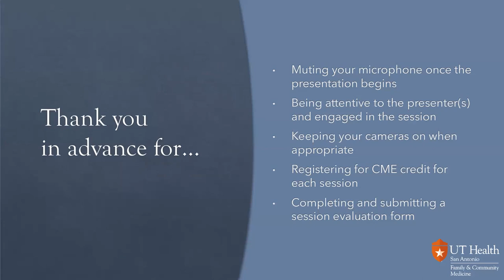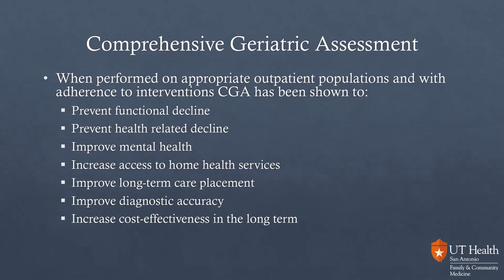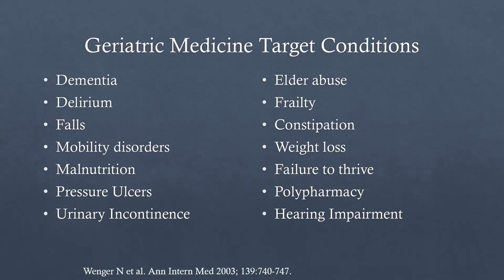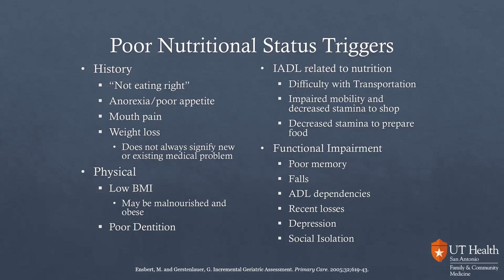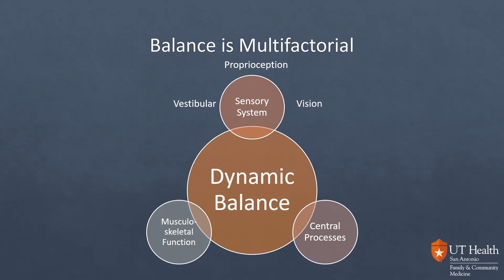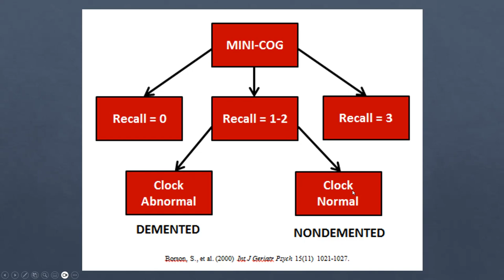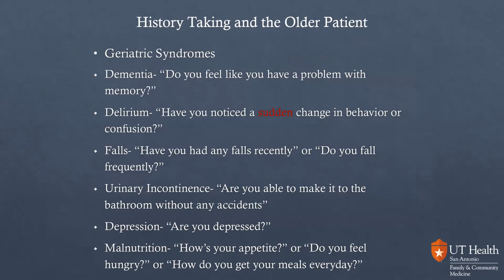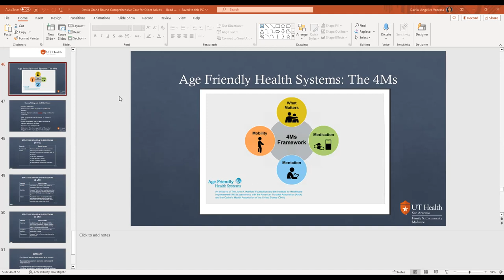Comprehensive Care for Older Adults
Presented on September 13, 2023 by Angelica Esquivel Davila, MD

This presentation will focus on helping clinicians identify frail older adults. Various tools and screening will be taught to analyze the needs of this population.

After this presentation, attendees will be able to:

1. Describe how to assess the functional ability of an older adult
2. Describe the age friendly health systems: The 4Ms
3. Define components of comprehensive geriatric assessment
4. Identify key elements of a rapid screen